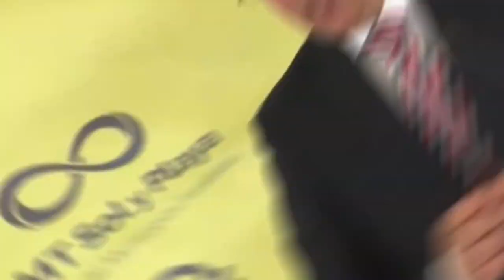Primer encuentro AMT AMTC Alianza de municipios turísticos